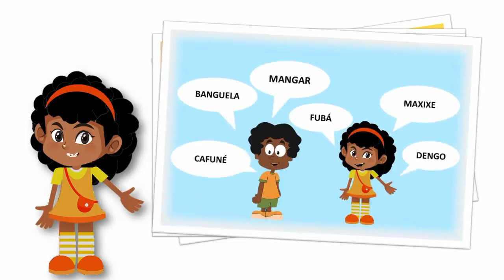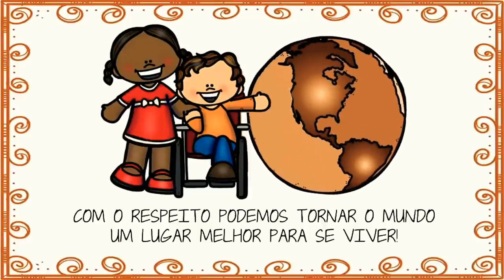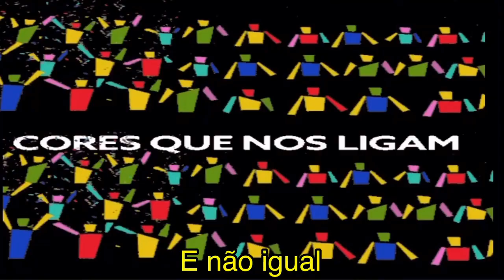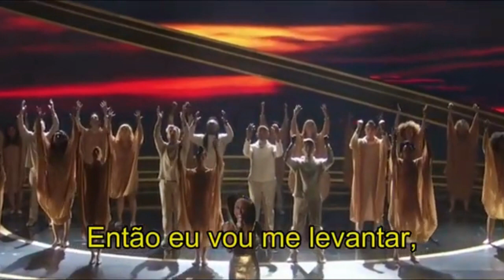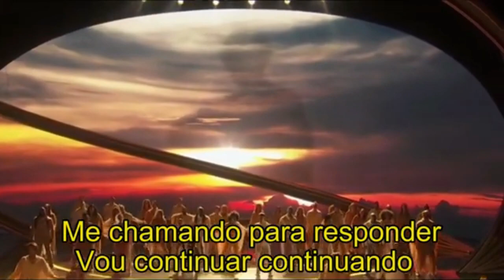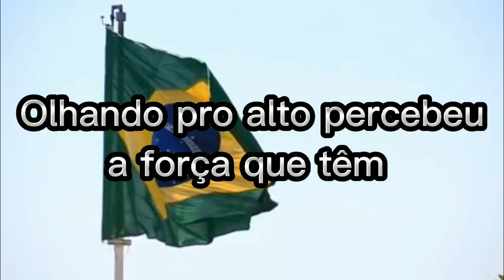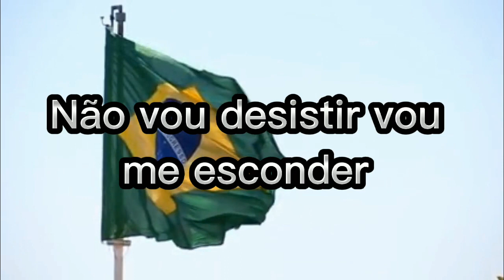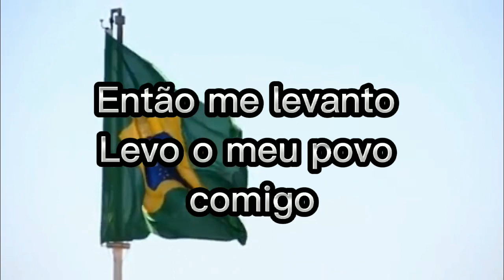Consciência Negra/Preta - 20 de novembro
Compilado tema: Consciência Negra/Preta
Dia Nacional da Consciência Negra
20 de novembro